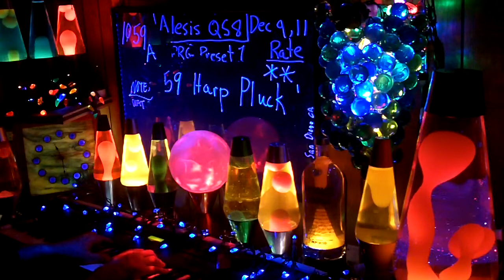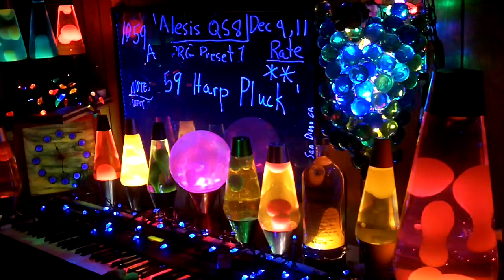1059a YT MrAlesisMan - Alesis QS8 - PRG Preset 1 - Harp Pluck - 059 ++